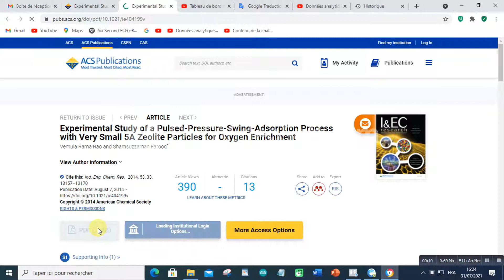Experimental Study of a Pulsed-Pressure-Swing-Adsorption Process with Very Small 5A Zeoli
Experimental Study of a Pulsed-Pressure-Swing-Adsorption Process with Very Small 5A Zeolite Particles for Oxygen Enrichment